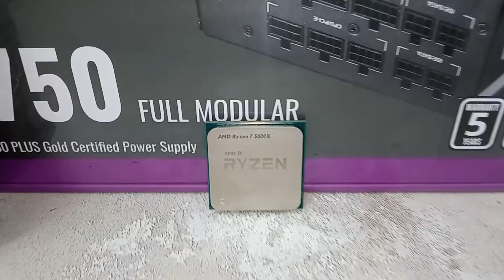PC Build #12 - Gigabyte X570 Gaming X - Ryzen 7 5800x - RTX3070 Palit GamingPro 8Gb | timelapse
BeQuiet DarkRock Pro 4
CoolerMaster MWE 750 Gold
Samsung 970 EVO Plus 500Gb
NZXT Aer RGB 140mm
Gigabyte X570 Gaming X
AMD Ryzen 7 5800x
RTX3070 Palit GamingPro 8Gb
ADATA 3000MHz D10 2x8Gb